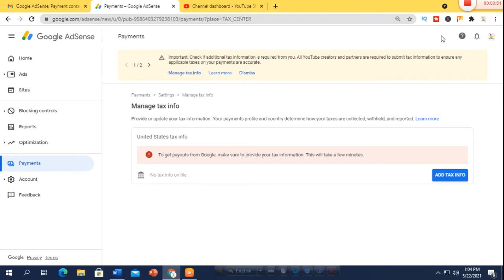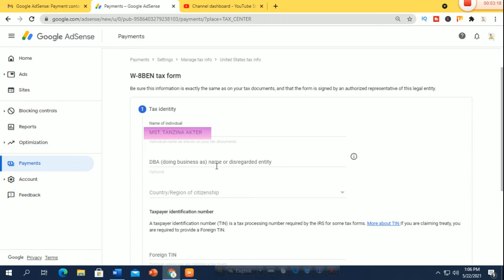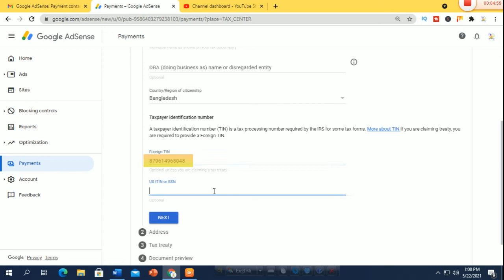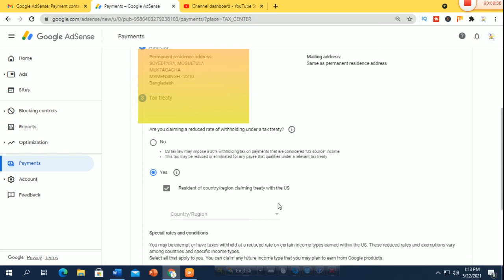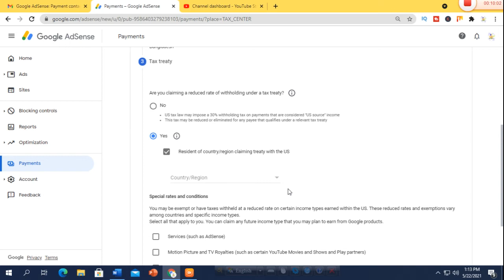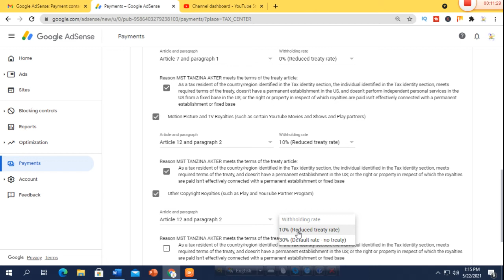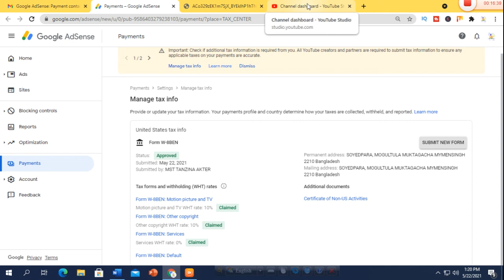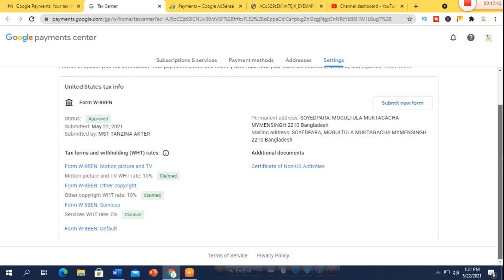How to submit tax information in google adsense. Tax information youtube adsense bangla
How to submit tax information in google adsense.